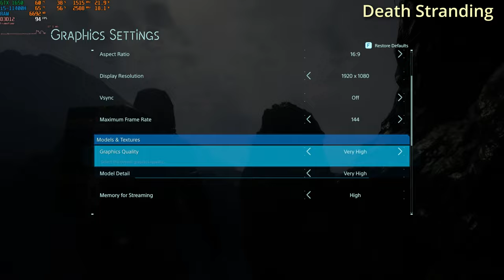MSI Katana GTX 1650 + i5 11400H + 8GB RAM Test in 18 Games GTX 1650 laptop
LAPTOP SPECS:
MSI GF66 Katana (2021)
• CPU: Intel Core i5-11400H 6 cores 12 threads 2.7-4.4 GHz 45W (OC by default)
• GPU: GTX 1650 4GB GDDR6 1785 MHz clock 60W (OC by default)
• RAM: 8GB DDR4 3200 MHz Single Slot
• Internal SSD: M2 NVMe Phison 256GB PCIe Gen3 x4
• External SSD: ADATA SE760 1TB USB 3.2
• OS: Windows 10 Home 22H2
• Nvidia Drivers: 531.41 (March 2023, Latest)

Recorded with Nvidia ShadowPlay (GeForce Experience), so FPS losses due to recording are less than 5%

Games list
0:00 Laptop Specs
0:12 A Plague Tale: Innocence
0:47 Apex Legends
1:53 Battlefield 1
2:34 Counter Strike: Global Offensive
3:06 Death Stranding
3:43 Detroit: Become Human
4:28 Dirt Rally 2.0
5:10 Dying Light
5:53 Forspoken
6:31 Forza Horizon 4
7:09 Hellblade: Senua's Sacrifice
8:26 Hitman 3
9:07 Life is Strange: True Colors
9:50 Resident Evil 3
10:44 Resident Evil 4
11:40 Shadow of the Tomb Rider
12:59 The Forest
13:38 Witcher 3: Wild Hunt (Next Gen)

Enjoy watching and write comments